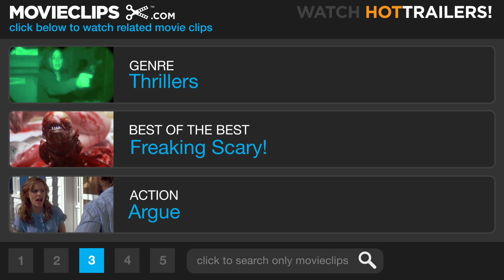Bug (6/10) Movie CLIP - Pliers (2006) HD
CLIP DESCRIPTION:
Peter (Michael Shannon) is very set on the idea that there's an egg sac in his molar's filling.

FILM DESCRIPTION:
Academy Award-winning Exorcist director William Friedkin scuttles deep into the darkest recesses of the traumatized human psyche with this tale of a lonely bartender haunted by the long-ago disappearance of her young son, and the paranoia that emerges when she enters into a tentative relationship with a deeply disturbed drifter. Adapted from the off-Broadway play by Tracy Letts, Bug centers on Agnes (Ashley Judd), who tends bar alongside pal R.C. (Lynn Collins), and has recently moved into a shoddy roadside motel in hopes of avoiding her menacing and recently paroled ex-husband, Jerry (Harry Connick Jr.). Upon making the acquaintance of subdued former soldier Peter (Michael Shannon, repeating his stage role), a veteran of the first Gulf War, Agnes finally senses that things are looking up. Quietly charming despite his melancholy aura, Peter soon reveals to Agnes that he contracted a "bug" while serving in the Middle East, and that it may have been deliberately administered as part of a secret military medical experiment. Convinced that the microscopic insects are quickly multiplying just under the surface of his skin and that they have now infected Agnes as well, Peter soon descends into a psychotic rage as he resorts to increasingly desperate measures to purge himself of the offending subdermal arthropods.

CREDITS:
TM & © Lionsgate (2006)
Cast: Michael Shannon, Ashley Judd
Director: William Friedkin
Producers: John J. Anderson, Kimberly C. Anderson, Gary Huckabay, Jon Kuyper, Michael Ohoven, Malcolm Petal, Andreas Schardt, Jim Seibel, Bonnie Timmermann, Holly Wiersma
Screenwriter: Tracy Letts